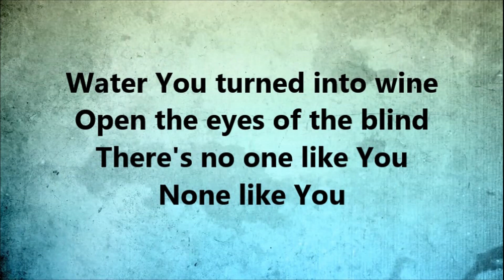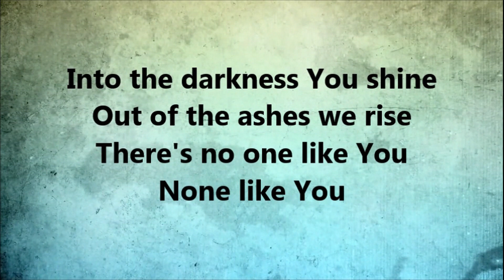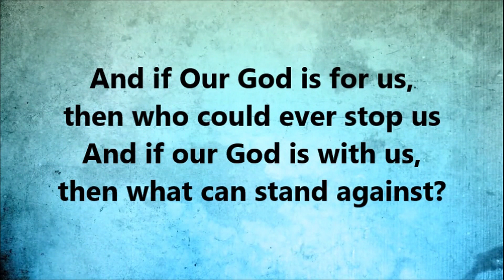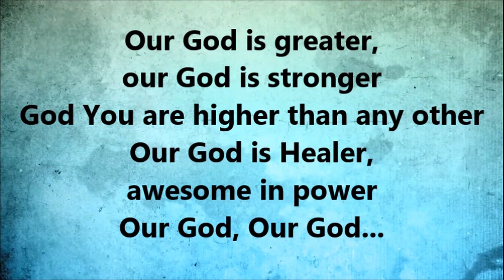Christelike Gemeenskap in Verhouding - Week 2 - Aldrich Louis